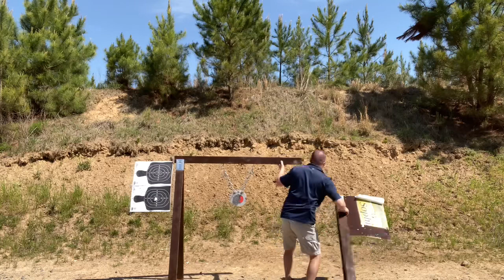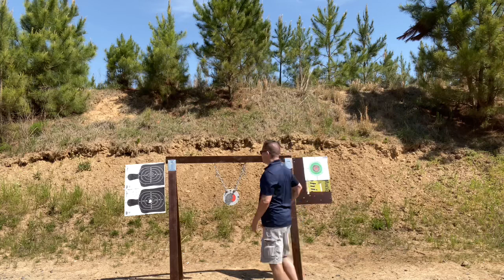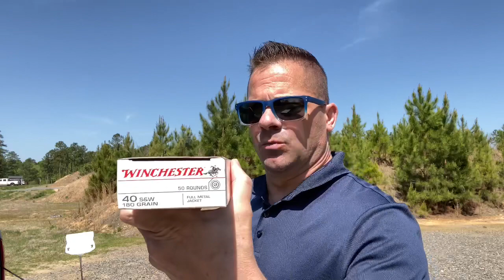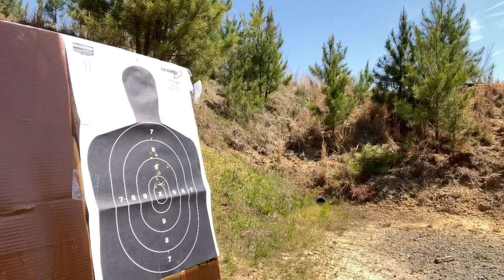Ruger LCP-2 .22 LR accuracy, velocity, and function.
100 rounds of Aguila .22 LR fired through the Ruger LCP2 .22 LR with only 4 fails to feed (FTF). Failing to cycle in a semi auto .22 is a common failure which this handgun performed quite well with. Clean and oil after every time shooting to avoid fails to cycle with e .22 Hanc in motu navitas